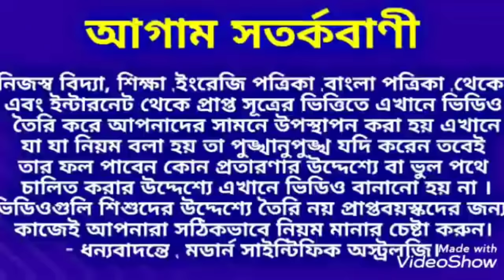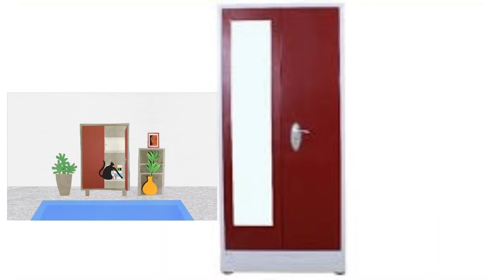ঘরের এই দিকে রাখুন আলমারি অর্থ আসবে হু হু করে ।আলমারি Almari ।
ঘরের এই দিকে রাখুন আলমারি অর্থ আসবে হু হু করে ।